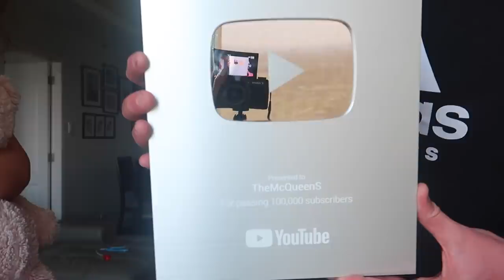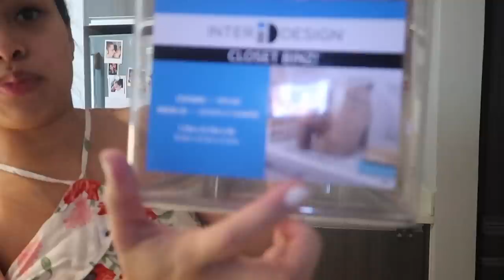SINURPRISE SI DADDY PHIL | Filipina British Family | March 4, 2019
ATTENTION!! WANT TO BE FEATURED ON OUR VLOGS? We Would Love To Have YOU As A Part Of Our Intro
Email your horizontal VIDEO clip saying "Hi I'm (name) from (province, state, or country) and you're watching THEMCQUEENS" to be featured
Thank you to all of you who send one in!

HI THERE! I'M CHARO MCQUEEN, A FILIPINA WHO IS IN A LONG DISTANCE RELATIONSHIP AND IN AN INTERACIAL MARRIAGE WITH MY BRITISH HUSBAND PHILIP.. I AM ALSO A MOM OF A LOVELY DAUGHTER.. I MAKE FAMILY VLOGS.. AND IF YOU ARE INTO THOSE YOU CAN SUBSCRIBE SO YOU CANNOT MISS ANY VIDEOS!